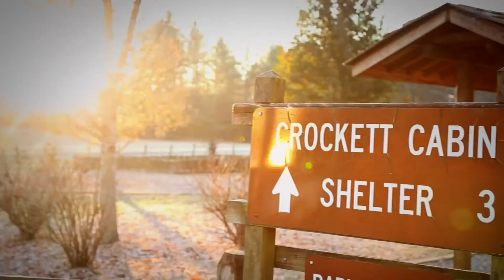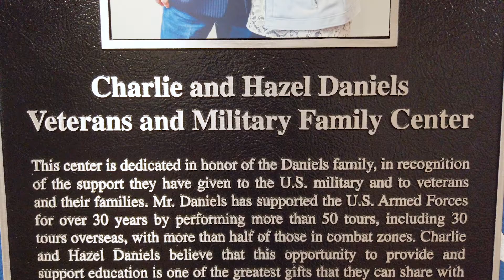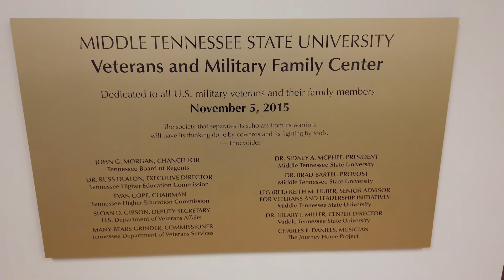General Jim Mattis on MTSU's Daniels Veterans and Military Family Center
Former U.S. Secretary of Defense and retired Marine Corps Gen. Jim Mattis reflects on the heroism and sacrificial nature of Tennesseans throughout history while applauding the work done at Middle Tennessee State University's Charlie and Hazel Daniels Veterans and Military Family Center, under the leadership of his friend and colleague, retired Army Lt. Gen. Keith Huber.